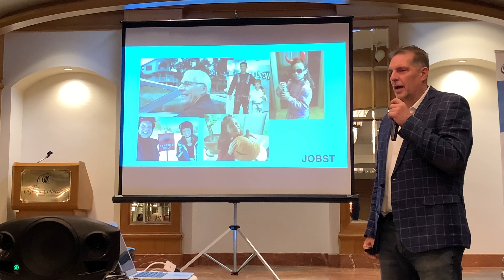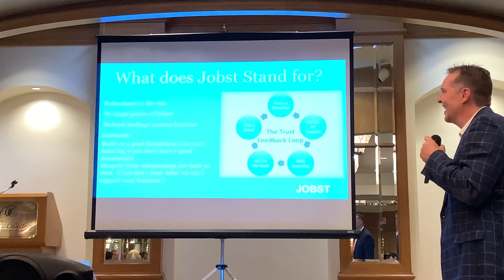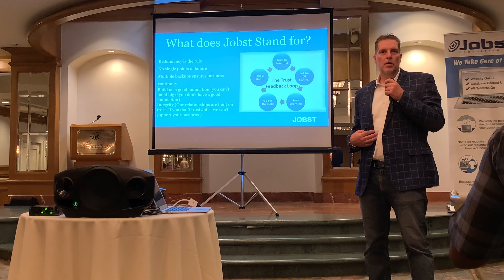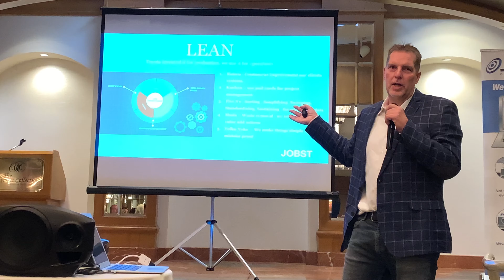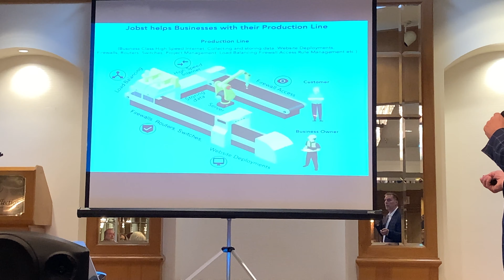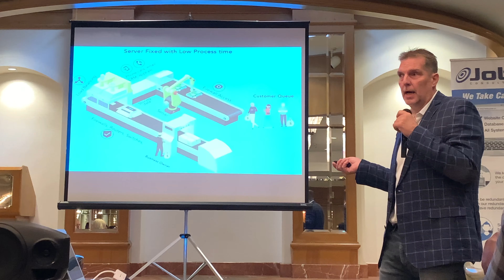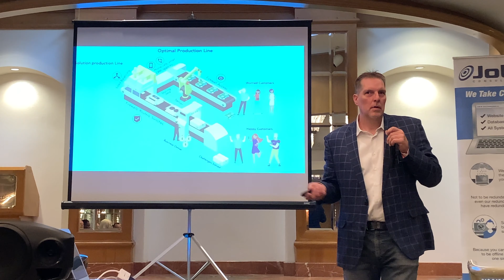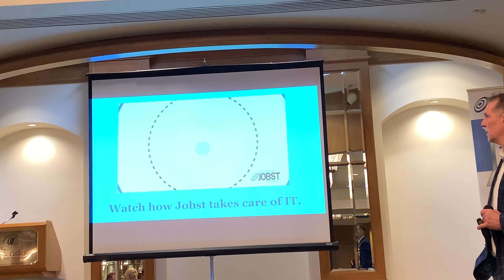Peter Jobst Speaking about the world of IT & DevOps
Peter Jobst gets the Opportunity to speak in front of Entrepreneurs & Business owners at a networking Group...